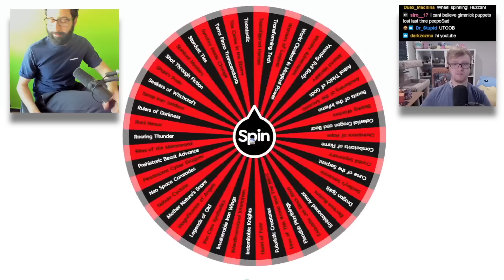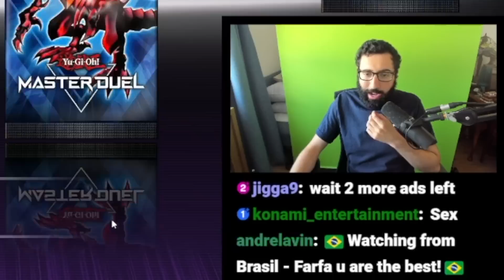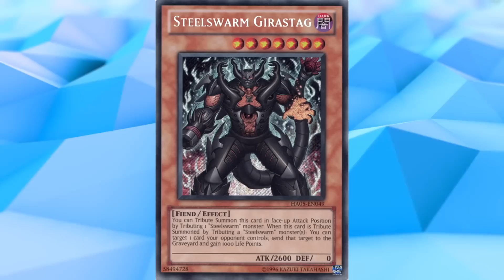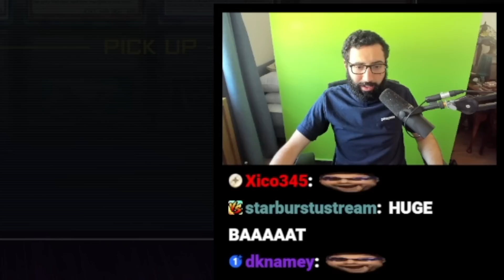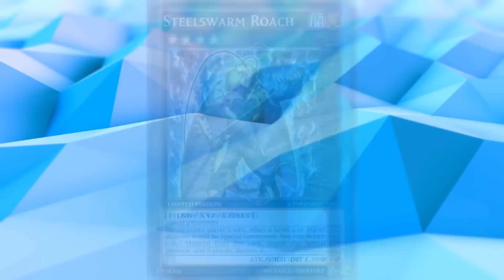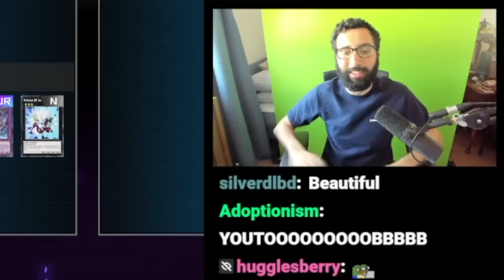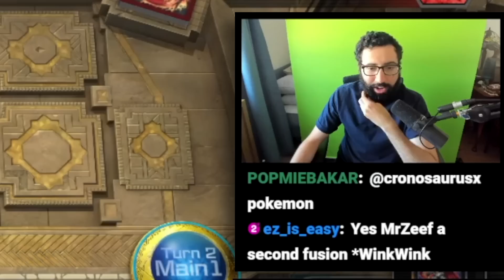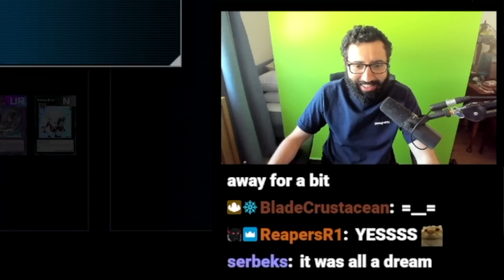INSTANT KARMA!! Master Roulette ft. Farfa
Welcome back to Master Roulette! Each week, @Farfa and I spin a wheel of random Secret Packs to determine what we open to build our decks! Tune in every Saturday for more episodes of Master Roulette!

*SPOILER*

Decks seen in today's episode: Red-Eyes, Steelswarm/Evilswarm